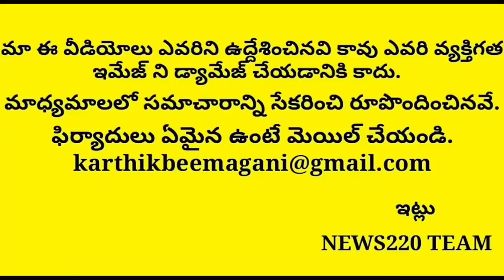Shocking: Justice Maheshwari Sensational Comments On Ap..?? Ys Jagan | News220